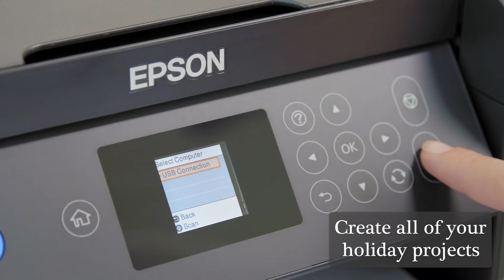Epson EcoTank Printers | The Perfect Printer for Your Holiday Projects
Print all your holiday projects with an Epson EcoTank printer without worrying about running out of ink or
changing ink cartridges.